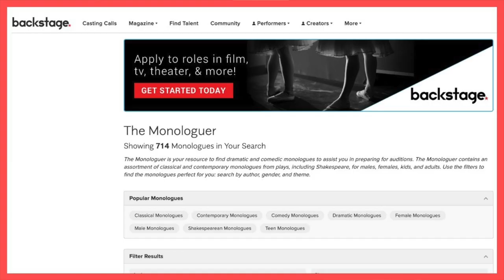【演员访谈｜Jingbei Bai】又一位揣怀梦想的19岁少年，来洛杉矶仅8个月就演了16部短片 HARLEYWOOD哈里悟